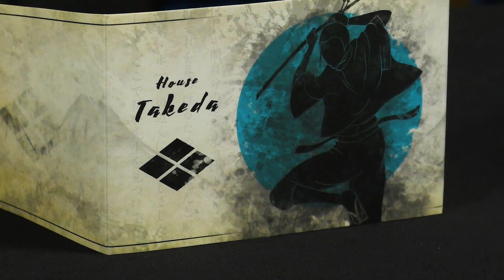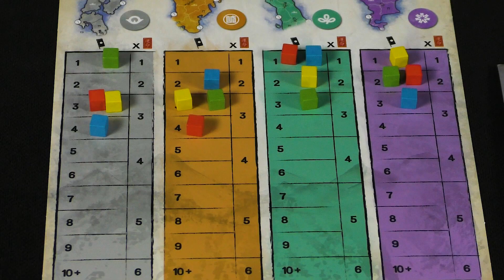Настольная игра «Маленькие империи. Самураи» и дополнение «Расцвет дома Токугава» — обзор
«Маленькие империи. Самураи» — стратегическая настольная игра с программированием действий и контролем территорий. Участники примеряют на себя роли даймё — глав великих домов феодальной Японии. Они стремятся завоевать как можно больше территорий и войти в историю как самый могущественный император. Для этого игроки будут вербовать армии самураев и перемещать их по провинциям, чтобы получать в них влияние; собирать урожаи, чтобы обеспечивать армии и усиливать свои действия; нападать на вражеские армии, чтобы захватывать провинции; а также строить замки, чтобы закрепить свои позиции. В конце каждого раунда игроки оценивают своё влияние и получают победные очки. В разных партиях стратегическое значение провинций будет разным — на это влияют сами игроки, выбирая перед каждым раундом карты провинций, на которых, как им кажется, им следует сосредоточиться. Тот, кто наберёт больше всего победных очков, войдёт в историю как величайший завоеватель!